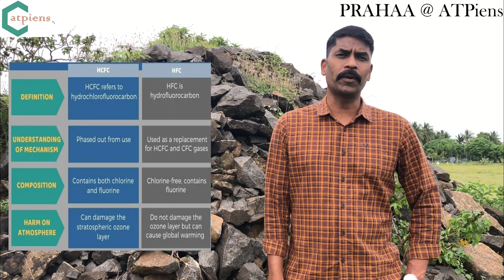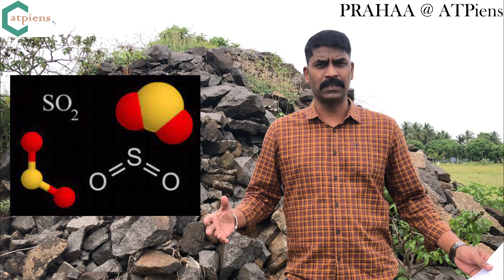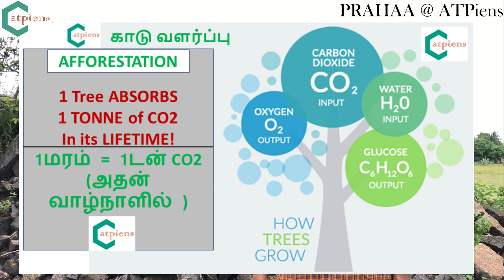Therapy on Earth’s Hypothalamus! - 'Polar Icebergs' | புவி வெப்பமயமாதல் - தடுக்க புதிய திட்டம்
Global warming is the long-term warming of the planet's overall temperature. Though this warming trend has been going on for a long time, its pace has significantly increased in the last hundred years due to the burning of fossil fuels. As the human population has increased, so has the volume of fossil fuels burned
Now, scientists have proposed an ambitious and some might say downright "bizarre" plan to reverse the ice loss: they want to refreeze the north and south poles.
A recent study carried out by Wake Smith of Yale University and published in Environmental Research Communications proposes that a high-flying aircraft will spray small aerosol particles into the atmosphere at latitudes of 60 degrees north and south.
These aerosols would gradually float poleward if dispersed at a height of 43,000 feet significantly shading the ground below, claims the study. They say that the additional shade would allow the melting poles to refreeze, reducing the problems of melting glacier ice and rising sea levels
However, it does come at a hefty cost. The method is called stratospheric aerosol injection (SAI) and as per the Daily Mail report would cost a whopping $11 billion yearly.
Although they admitted that the idea is controversial, the researchers asserted that the idea is "feasible" and that $11 billion a year is "extraordinarily cheap" in comparison to other climate solutions like carbon capture.
The proposal does have some drawbacks: The planes would emit their own emissions that would contribute to global warming. Additionally, the aerosol would contain sulphur dioxide, which in large doses can harm the lungs and airways by corroding them and causing nausea, vomiting, and stomach pain.
However, Smith also admitted that the plan would only serve as a sort of Earth-salvaging bandage rather than addressing the fundamental causes of climate change.
"It's aspirin, not penicillin. It's not a substitute for decarbonisation," he said.